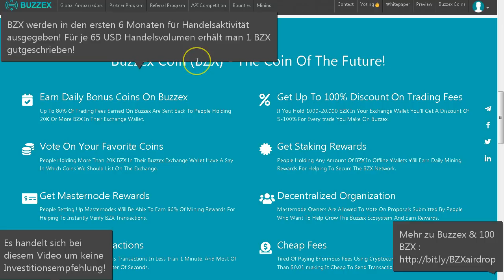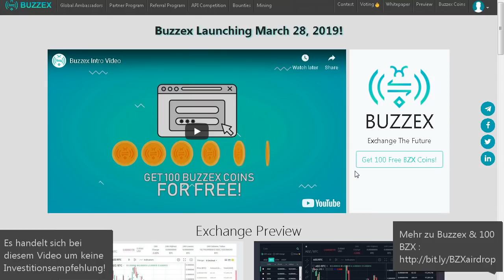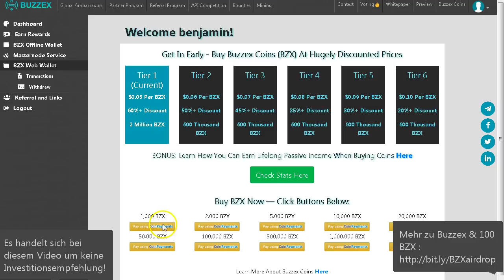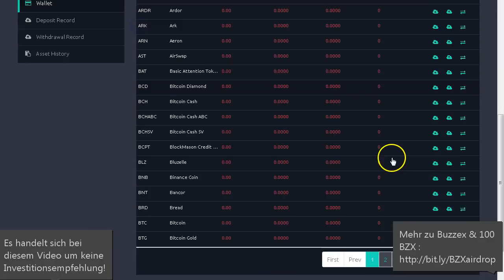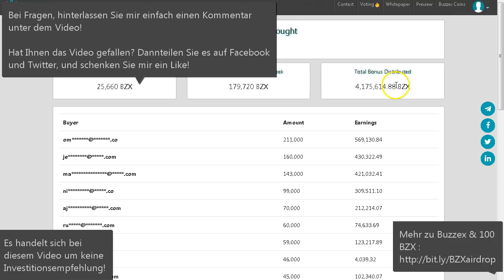Buzzex IO & BuzzexCoin - Beste Krypto Börse mit 0 Gebühren - Cashback - Dividenden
Kostenloses Konto bei Buzzex eröffnen Buzzex ist eine innovative Börse für Kryptowährungen mit einigen interessanten Features! All infos im Detail

Buzzex Features:
Trans-Fee Mining: Jeder der in den ersten 6 MOnaten auf Buzzex traded, erhält für jeweils 65USD Trading-Gebühren 1 BZX gutgeschrieben!

Dividenden Zahlungen: 80 % aller Gebühreneinnahmen werden an Investoren (Besitzer von mehr als 20.000 BZX) anteilig verteilt! (40% in der gehandelten Kryptowährung und 40% in ACT auf Adzbuzz)

"FeeCashback" - Ein automatisches System handelt mit dem Kapital von Buzzex im Hintergrund Arbitrage Gelegenheiten! 80% der Gewinne werden unter allen aktiven Tradern auf Buzzex verteilt!

Gute Charts von Tradeview - Tradeview bietet alle Indikatoren und Möglichkeiten, die man sich so wünscht!

Automatischs Handeln mit API: Buzzex erlaubt den Zugrif mit API, das ermöglicht ein automatisches Handeln von Kryptowährungen!

Globales Orderbuch: Buzzex nutzt die API von anderen großen Börsen, um eine hohe Liquidität von anfang an zu gewährleisten!
Vieles mehr!

Eröffnen Sie jetzt ein Kostenloses Konto auf Buzzex und erhalten Sie bis zu 700 BZX für Ihre Anmeldung und Verifizierung

Buzzex Rechenbeispiel für Dividenden Zahlungen:

100 BTC Trading Volumen (davon 40% in der gehandelten Kryptowährung und 40% in Adzbuzz Comunity Token: )
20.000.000 BuzzexCoin erfüllen die Bedingungen für Dividendenzahlungen
70.000 BZX im eigenen Wallet (Alles über 20.000 BZX erhält Dividenden, daher 50.000 BZX in der unteren Rechnung!)
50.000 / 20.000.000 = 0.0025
40% von 100 BTC = 40 BTC
40 BTC x 0.0025 = 0.1 BTC
0.1 BTC x ca. 4.000 USD = 400 USD